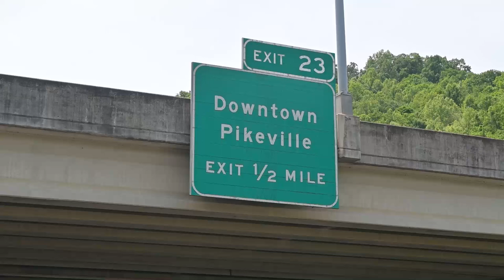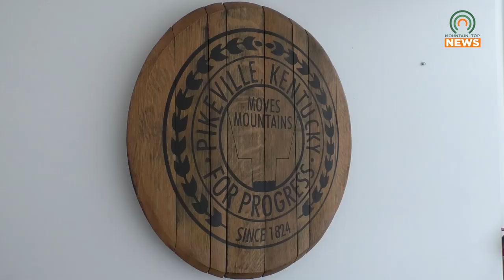Bronco & Ford Night Comes to Main Street Live on August 16, 2024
Pikeville Main Street Live is inviting people to show off their Fords on Friday, August 16, 2024.